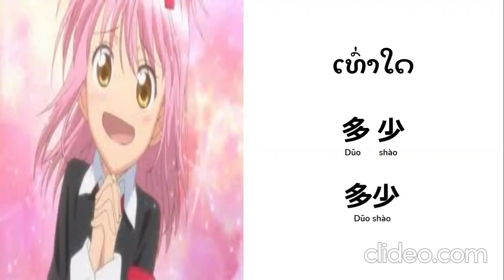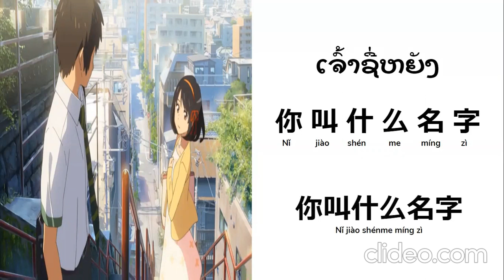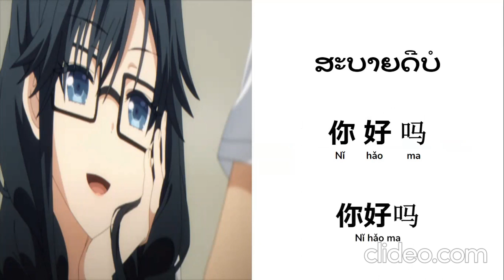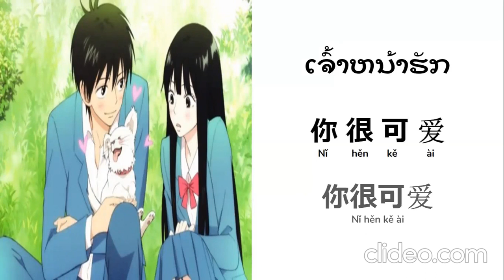ຮຽນ​ຄໍາ​ສັບ​ແລະ​ປະ​ໂຫຍກ​ພາ​ສາ​ຈີນ​ບົດ​ຮຽນ ໒2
ຈີນ ຄໍາເວົ້າແລະປະໂຫຍກ ໒